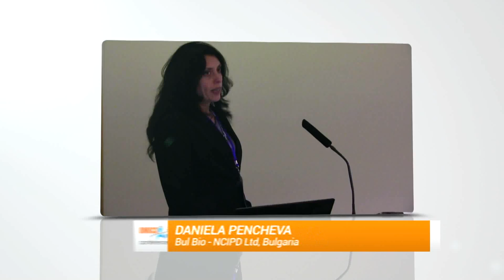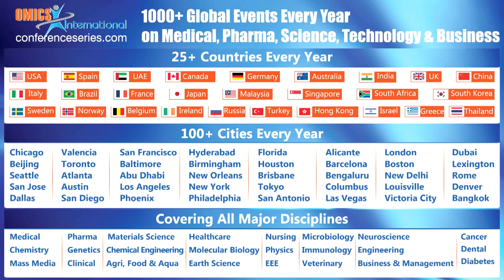Daniela Pencheva| Bul Bio - NCIPD Ltd | Bulgaria | Vaccines 2014 | OMICS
Title: Properties of ghost bacterial cells obtained by hybrid material with silver nanoparticles (PVA / AgNps) as well as their opportunities for use in vaccine prophylactics
4th International Conference on Vaccines & Vaccination

Abstract:
PVA/AgNps is hybrid material with thermally reduced silver nanoparticles, stabilized in polyvinyl-alcohol. It is well characterized with experimental results from physico-chemical, microbiological and cytological tests. In vivo experiments in dermal cytotoxicity test and subcutaneous injections on white mouse showed PVA/AgNps as a non-toxic in the enclosed silver concentration. It was conducted an experiment to implement it as an inactivator of a bacterial strain E. coli O 104 for the preparation of antigen for immunization of rabbits. It has been used also for preservative of the obtained in consequence of immunization hyperimmune E. coli O104 rabbit antiserum. It has been successfully used in clinical trials as a treatment agent for cough and recurrent otitis in dogs. The activity of PVA / AgNps was tested to nearly 150 bacterial and fungal strains. The MBC of synthesized samples of the hybrid material are determined also for E. coli O 149, E. coli O 157 H7 and S. Typhimurium, which are established as common pathogens in farm animals with huge losses for animal farming. As a result of all the in vitro and in vivo tests, the hybrid material was characterized as a non-toxic product with a bactericidal and fungicidal action to control and clinical strains of bacteria and yeast in the established tests limits, with excellent prospects to be used as a preservative for diagnostic serums and as an inactivator for obtaining of ghost cells with capacity for application as whole cell killed vaccines, and theoretical perspectives in the preparation of recombinant vaccines.

Biography:
Daniela Pencheva graduated on 25 years Masters Degree in the Biological Faculty of Sofia University "St. Kliment Ohridski ", Bulgaria. 33 years old she completed postgraduate Microbiology at the "Medical University", Sofia, Bulgaria. In 2012 defended PhD degree in “NCIPD”, Sofia, Bulgaria. She is head of laboratory in QC Department in “Bul Bio – NCIPD” Ltd. Sofia, Bulgaria. Until now has 9 published papers in reputed journals and 25 poster presentations and proceedings in Bulgarian and international congresses and conferences. She participate in a training process and is research consultant of students and young scientists with interest in microbiology and biomedicine.